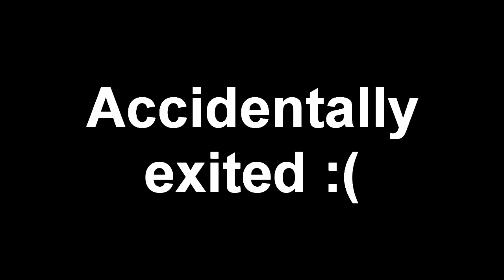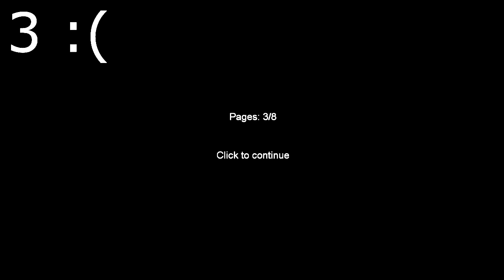Slender - Games of Halloween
Tall. Faceless, Expertly dressed.

Games of Halloween continues as Sergio scours the forest for terribly drawn signs while evading the Slender Man!